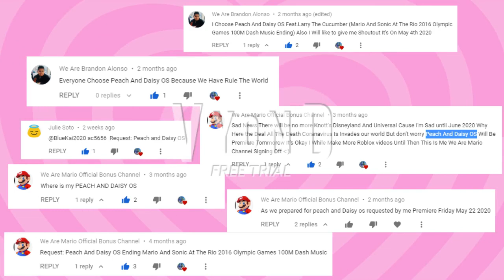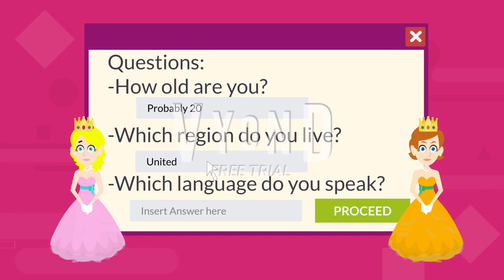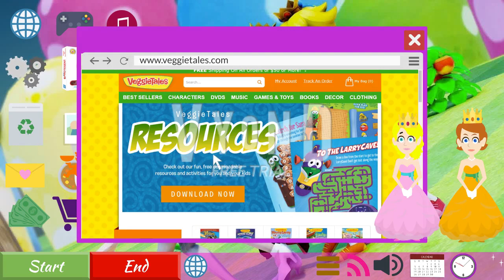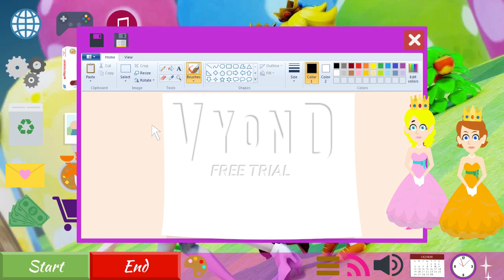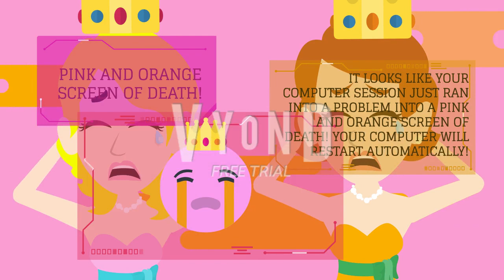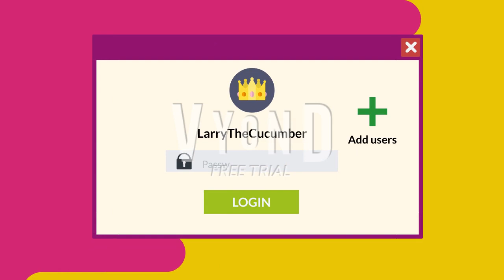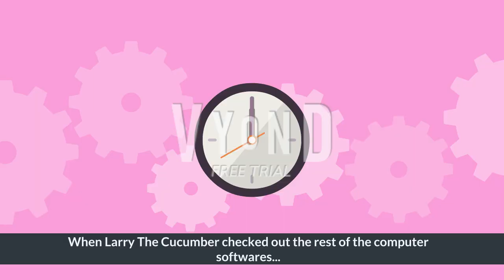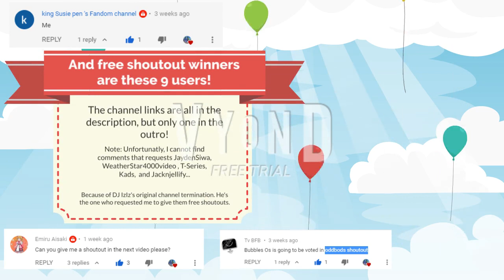Peach and Daisy OS (Operating System) (Request for 3 users) (GoAnimate/Vyond Animation)(Princesses)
Fun Fact: The Food Delivery Computer Software is based on a Japanese Wii Exclusive Channel called the Food Channel aka the Demae Channel (出前チャンネル)